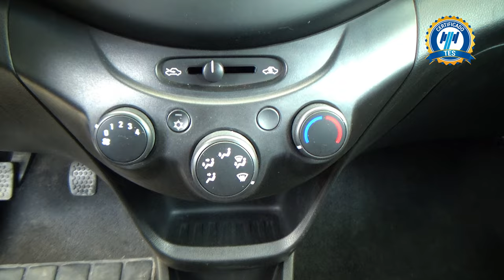Chevrolet / Beat / 2021 - 27864